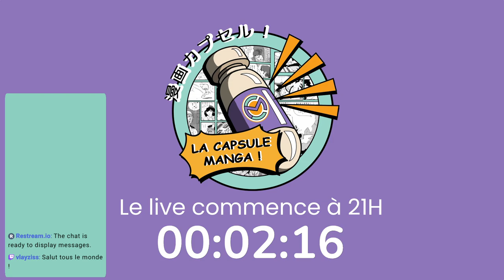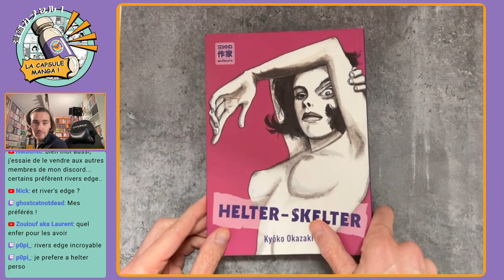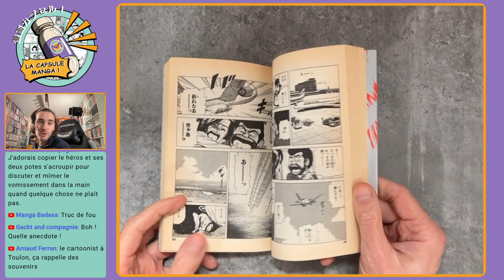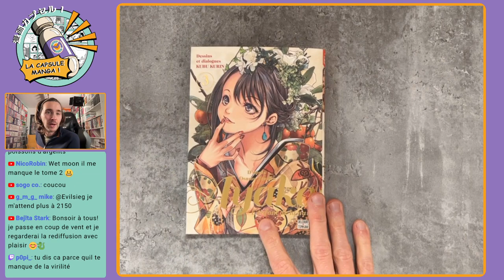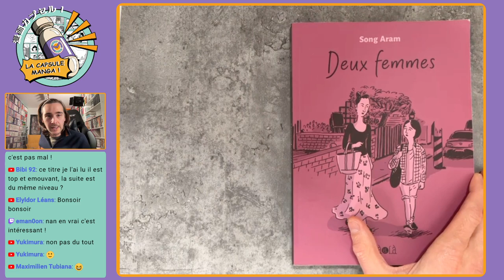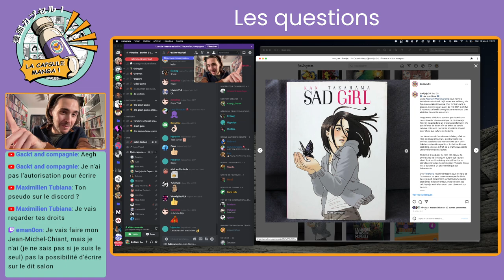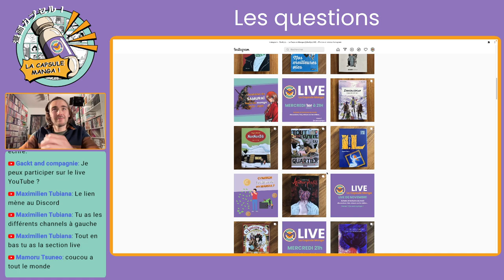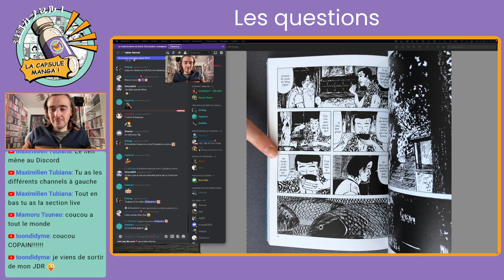Live 1 an Partie 2 2022-01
⬇️⬇️⬇️⬇️Description complète sur le PLUS ⬇️⬇️⬇️⬇️

Discussions, retours sur les vidéos, achats et lectures du mois, recommandations...
Un bon moment de détente avec vous en perceptive

Les liens permettent de soutenir la chaine :)

💬Les principales questions/ discussions
00:00:00 Compteur
00:04:45 Début du live
00:10:00 Dernière vidéo / Nouveautés Short / Bilan 1 an
00:21:00 Trophée Youtube / Portrait de Shintaro Kago
00:29:00 Kyoko Okazaki préféré ?
00:32:00 Hentai préféré ?

📚 Les lectures
00:38:00 Racailles Blues
01:03:00 Tezucomi
01:18:00 Ayako, l’enfant de la nuit
01:29:00 Search & Destroy
01:38:00 Dororo and Hyakkimaru
01:40:00 Demain les oiseaux
01:48:00 Sans aller à l’école, je suis devenu Mangaka
01:57:00 Deux femmes
02:03:00 Vie de Mizuki

💸 Les achats
02:13:00 Natsuko No sake 6
Bat Kid
Veil 3 Collector Veil 3

🧩Le Quiz
02:17:00 Préparation du Quiz
02:22:00 Explications des règles
02:35:00 Panda detective Agency
02:38:00 La grande invasion mongole
02:41:00 Un gentil garçon
02:44:00 Osomatsu-kun Best of
02:46:00 La lanterne de Nyx
02:50:00 I.L
02:53:00 Des courges par milliers
02:56:00 Rock
02:58:00 Celui qui hantait les ténèbres
03:01:00 Microid S
03:04:00 Une bien triste famille
03:08:00 Je ne suis pas d'ici
03:10:00 Debout l'humanité
03:13:00 Moi aussi
03:17:00 Paradis
03:22:00 Résultats